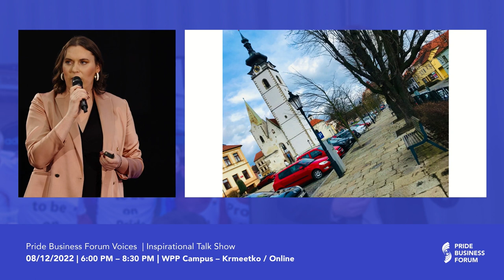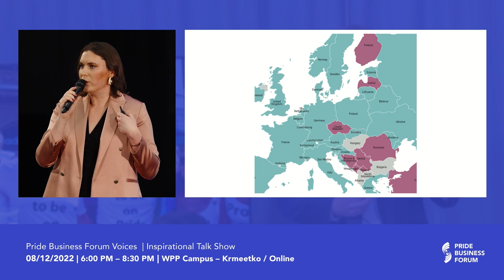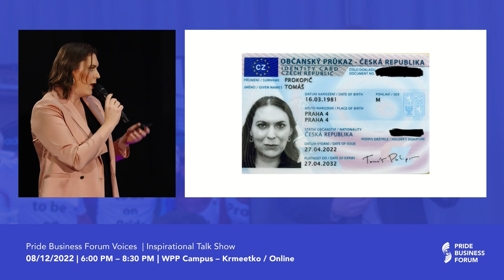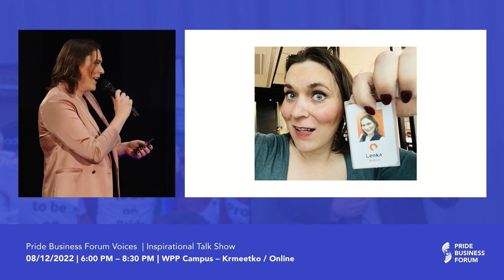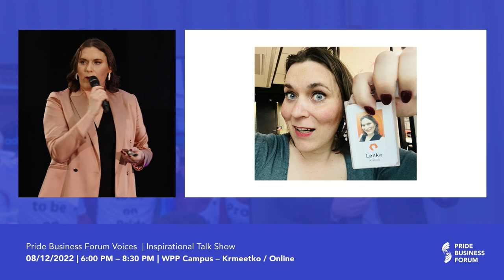Lenka Králová: The Story of My Life // MtF Transition // Pride Business Forum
Lenka Králová is a software engineer by profession with extensive experience in marketing. She is a board member of the Transparent organization, which advocates for a better life for trans people in Czechia. In 2020, she founded V Tranzu – a popular Youtube show where she interviews other trans people about their life. The show recently reached a total of one million views. It helps people in the beginning of their transition journey and shows the general public that trans people are just like everyone else just with an extra complication. She often speaks to the media and politicians about issues that trans people in Czechia have to face. She became fully aware of her gender identity at the age of 37, and a year later she began hormone therapy. She prefers to spend her free time with her ten-year-old son and her fiancée.

Pride Business Forum Voices is an inspirational talk show where motivational guests will share their stories about their coming out, about being openly LGBT+ person in the workplace, or the hardship of pursuing equality in the Czech workplace.